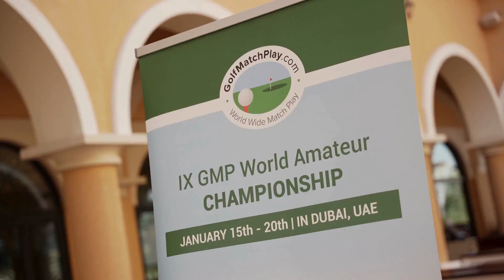IX GolfMatchPlay World Amateur Championship 2024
Experience the exhilarating highlights of the recently concluded IX GolfMatchPlay World Amateur Championship 2024! From January 15th to the 20th, witness the best amateur golfers from around the world compete across Dubai's prestigious golf courses, including Montgomerie Golf Club Dubai, Dubai Hills Golf Club, The Els Club At Dubai Sport City, and Arabian Ranches Golf Club.

Participants from Latvia, Sweden, Norway, UAE, Ireland, Finland, India, and Ukraine showcased exceptional talent, vying for the championship title in a thrilling competition.

The championship commenced with a warm Welcome Breakfast at Monty’s Terrassa, where Mr. Claes Settergren delivered an inspiring speech, setting the tone for the tournament.

A random lottery determined the match play pairs, igniting the competitive spirit with additional prizes for the longest drive, closest to the pin, and a $1000 Wild Card for a hole-in-one.

On January 17th, The Els Club, Dubai witnessed intense golf action with 32 players and 8 GolfMatchPlay semi-finalists, creating a day filled with excitement on the greens.
Special thanks to Turkish Airlines, Liali Jewellery, and Triveni for their pivotal roles in making this event a resounding success!

The festivities continued with an unforgettable yacht party on January 18th, providing participants and their companions with a day of relaxation, excitement, and camaraderie amidst Dubai's scenic beauty.

The climax arrived on January 20th at Montgomerie Golf Club Dubai with the Gala Dinner & Awards Reception, where Tom Muldoon from Ireland emerged as the Champion, showcasing remarkable prowess on the golf course and securing the coveted Trophy.

Additional competitions added to the excitement, with Stephen Coleman and Elizabete Binde claiming victory in the Longest Drive, and Lorcan Rafferty demonstrating precision in the Nearest to Pin.

Heartfelt appreciation to all participants and sponsors for their contributions to the event's success, creating unforgettable memories and fostering camaraderie within the golfing community.

The IX GolfMatchPlay World Amateur Championship 2024 was a testament to the spirit of amateur golf excellence and camaraderie, setting the stage for future championships to come.